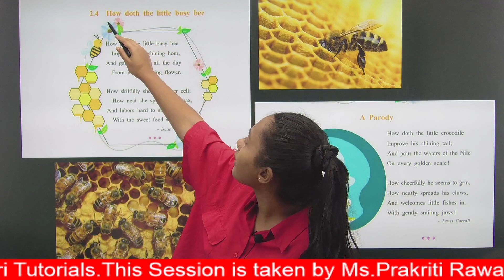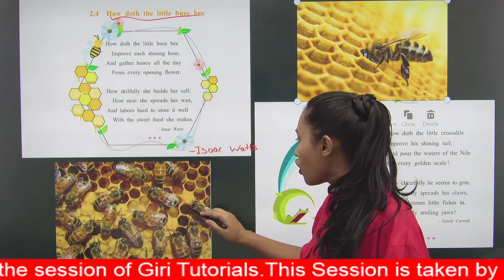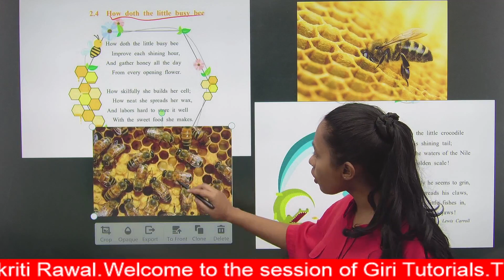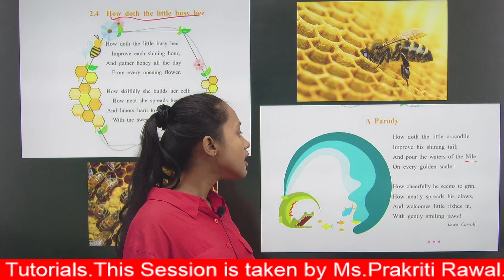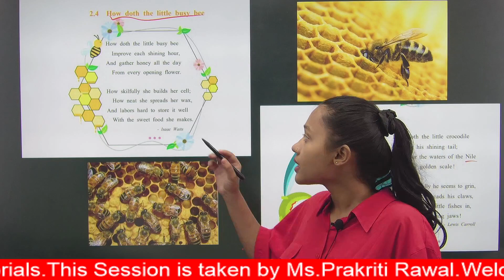7th Std English| POEM 2.4 |HOW DOTH THE LITTLE BUSY BEE|Explanation|Pradeep Giri Sir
7th Std English| POEM 2.4 |HOW DOTH THE LITTLE BUSY BEE|Explanation|Pradeep Giri Sir